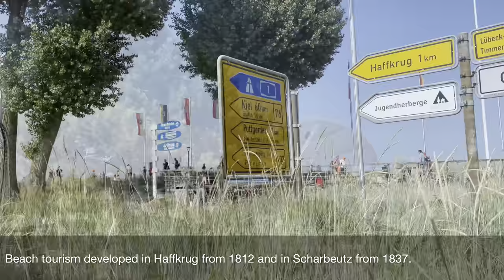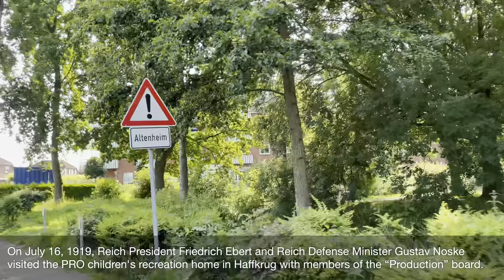Exploring the Scenic Beauty of Scharbeutz to Haffkrug: City Tour by Bimmelbahn in Germany 4KUHD HDR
Bimmelbahn ( Tourist Train) - Scharbeutz to Haffkrugg- City Tour 2021

Join us as we embark on a captivating city tour from Scharbeutz to Haffkrug in Germany. Hop aboard the Bimmelbahn, a charming tourist train, and get ready to be mesmerized by the stunning sights along the way.

In this 4KUHD HDR video, we'll take you on a breathtaking journey through picturesque landscapes, charming streets, and iconic landmarks. Immerse yourself in the natural beauty of Germany as we showcase the vibrant colors and stunning details in the highest quality.

Whether you're a travel enthusiast, nature lover, or simply seeking a virtual adventure, this video is a must-watch. So sit back, relax, and let us transport you to the enchanting towns of Scharbeutz and Haffkrug.

Get ready to be captivated by the scenic beauty of Scharbeutz to Haffkrug on this incredible city tour by Bimmelbahn in Germany. Let's start the journey together!

Discover the beauty of Scharbeutz and Haffkrug: City tour by Bimmelbahn in German

Welcome to the city tour from Scharbeutz to Haffkrug! In this video, we will take you on a tour along the beautiful coast of Germany. Hop on the Bimmelbahn - a charming little train - and let yourself be enchanted by the sights and picturesque surroundings.

We start in Scharbeutz, a popular Baltic Sea resort known for its long sandy beaches and impressive promenade. During the ride on the Bimmelbahn, you can breathe in the fresh sea air and enjoy the view of the glistening water.

On the way to Haffkrug, we pass charming little villages, green meadows, and idyllic landscapes. The Bimmelbahn travels through narrow streets, offering you a unique perspective of the surroundings.

Upon arrival in Haffkrug, you will be greeted by a charming coastal town with a picturesque fishing harbor. Here, you can admire the traditional colorful fishing boats and indulge in fresh fish directly from the market.

This city tour is a great way to explore the beauty of the German Baltic coast and experience the relaxed atmosphere of the coastal towns. Whether you are a nature lover, looking to learn about the local culture, or simply want to enjoy the views, this tour has something to offer for everyone.